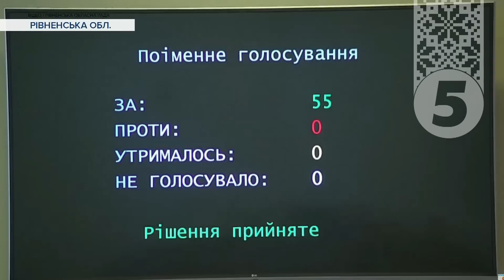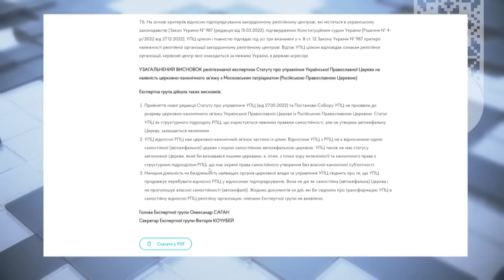мОСКАЛЬСЬКА церква - ВОРОЖА ЗБРОЯ в середині української громади!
Заборонити треба, але як? Московській церкві не місце в Україні. Кілька обласних рад заборонили діяльність УПЦ МП. За рішення проголосували, але чи буде результат? Московські попи зчинили нові крики про утиски. А от юристи дали фахові пояснення.

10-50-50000 - будь-яка сума має значення.
Разом переможемо!
Слава Україні!